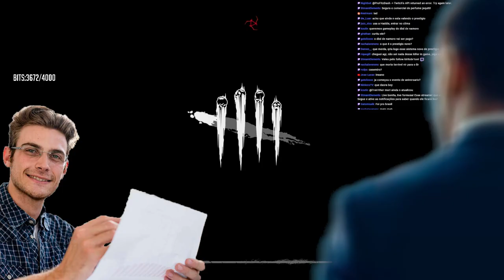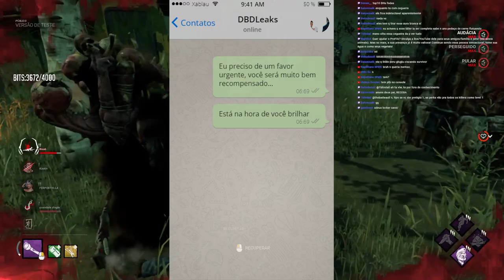Como A Draga do DBD foi Criada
Foi assim que tiveram a ideia da draga no DBD, fontes confiáveis me contaram e eu consegui fazer a reencenação para vocês (Inspirado pelo quadro chamado: Pitch Meeting)